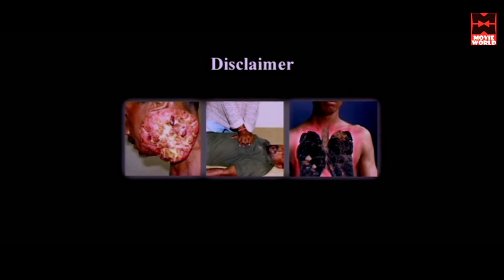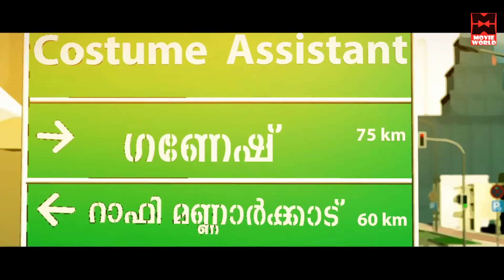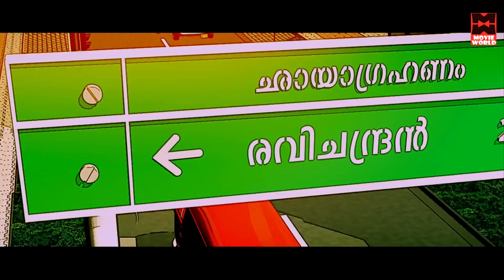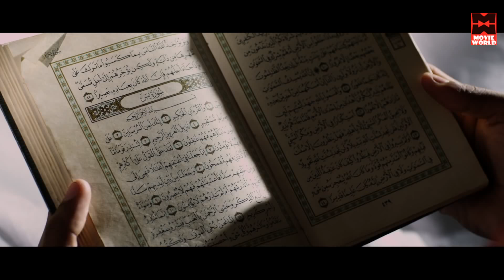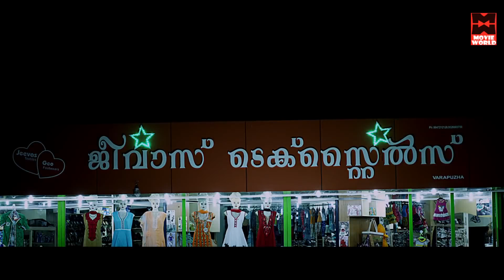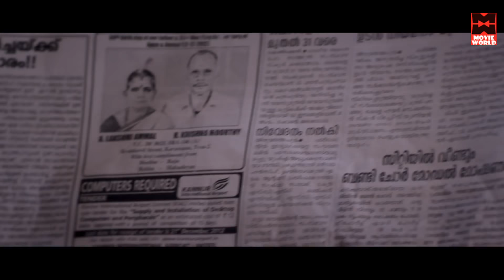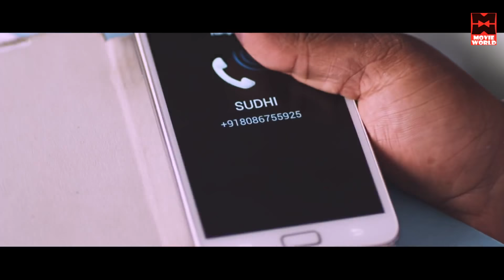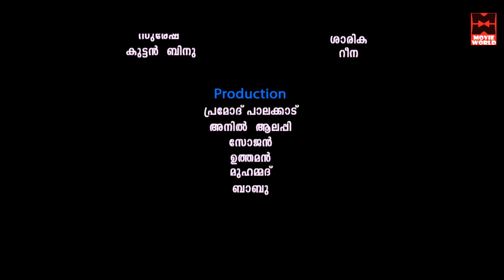On The Way # Malayalam Full Movie # Malayalam Comedy # Malayalam Full Movie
Follow Our Whatsapp Channel On The Way # Malayalam Full Movie # Malayalam Comedy # Malayalam Full Movie